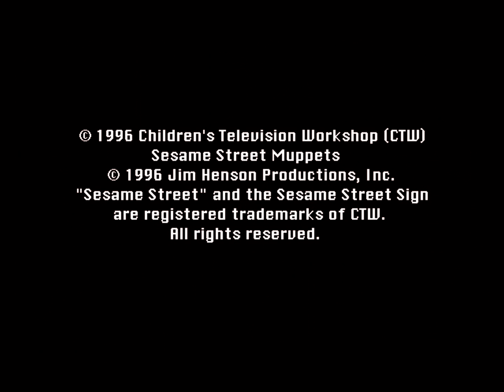Sesame Street: Get Set to Learn! (1996, PC) - Videogame Longplay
Get Set to Learn! Learn sizes, counting, matching objects and solving skills with your favorite Sesame Street characters such as Cookie Monster, Big Bird, Count, Oscar the Grouch, and Zoe!

-- Game description --
Get Set to Learn! is a Sesame Street CD-ROM game for home computers. The game was developed by Creative Wonders and Children's Television Workshop in 1996.
It was re-released subsequently as part of the 2-disc Kindergarten Deluxe CD-ROM set in 1997, and by Encore Software and Sesame Workshop in 2002. It was also included in the Get Set for Kindergarten CD-ROM set with Elmo's Preschool and Elmo's Reading Basics. This game promotes the thinking and problem solving skills necessary for learning.

-- Game contents --
"What Size is Your Prize?": Choose the right size object to win Zoe's game.
"Count it Up! Up! Up!": Count to the right number and watch as the wheel spins.
"Match the Moons": Match The Count's moons, spiders, lightning bolts, gold coins, and numbers.
"Kooky Cookie Game": Complete Cookie Monster's frosted cookie pattern.
"Dunk or Dare": Fill the barrel with trash and dunk Telly.
"Fabulous Prizes": All the prizes won in the games are collected in the chest.

-- Game Credits --
AT CREATIVE WONDERS

Producer: Gibson Biddle
Assistant Producers: Holly Smevog, GB Manriquez
Technical Director: Lee Powell
Testing Manager: Tim LeTourneau
Lead Tester: E. Steven Johnson
Software Testing: Lesley Davidson
Product Marketing: Jennifer Rush, Rob Solomon
Documentation & On-line Help Editor: Bill Scheppler
Documentation Layout: Emily Favors
Creative Services Manager: Greg Graalfs
Package Design: Arlene Horowitz

Quality Assurance Supervisor: Mimi Leinbach
Quality Assurance: Brett Carney
Studio Operations Manager: Rosalind Delligatti
Administrative Support: Jana Wilson, Kelly Langi
Special Thanks To: Louis Roitblat

THANKS TO OUR PANEL OF EXPERTS FOR PROVIDING OVER 400 HOURS OF PRODUCT TESTING:

Educational Consultants: Charles Hohman - High/Scope Educational Research Foundation, Irene Barnett - Consulting in Education and Technology, Shelia Pfeiffer
Early Childhood Educators: Linda Koelling at Kid's Connection; Jenny Magrow at Kindercare; Kristin Hilgendorf - Rio Rancho, NM; Robin Kraft - Wichita Collegiate; Jane Moy - Hollywood, FL
Parent Testers: Michael Artin, Mike Bianco, Monika Metcalf, Larry Peiros, Dillon Rak

Kid Testers: Our 50 2-to 6-year-old friends at Kid's Connection and Kindercare

AT CHILDREN'S TELEVISION WORKSHOP

Producer: Wendy Paige Bronfin
Assistant Producer: Jack McCall
VP Interactive Production: Glenda Revelle
Creative Director: Spencer Grey
Production Director: Karen Kane
Art Director: Russ Zambito
Lead Artistic Designer: Lyle Booth
Artists/Animators: Mike Arnold, Drew King, Jonathan Gladding, Jen Oxley, Kurt Neilsen
Muppet Art Director: Rick Wetzel
Sound Director: Miles Ludwig
Music/Sound Effects: Peter Durwood, Valerie Vigoda, Nancy Rosenberg

Technical Director: Mel Bellar
Lead Programmer: Jonathan Mooser
Programmers: Todd Marshall, Jeff Harrington, Cosmo Scrivanvich
Research Director: Erik Strommen
Research: Lisa Medoff
Special Thanks To: Rob Madell - VP Interactive Technologies, Michael Artin - Initial Concept Development, Teresa Turano - Finance Director, Gina Convington - Marketing Manager, Eustacia Marsales - Initial Art Direction, Nola Recording Studios - Studio Facilities, Rene Rachelle - Talent Coordination

CTW gratefully acknowledges Sarah Chumsky and Cara Copperman for their assistance in additional Muppet dialog.

Creative Wonders is proud to support Sesame Street Games.